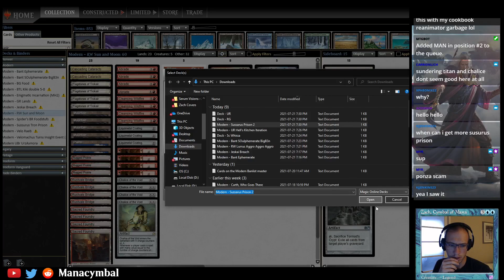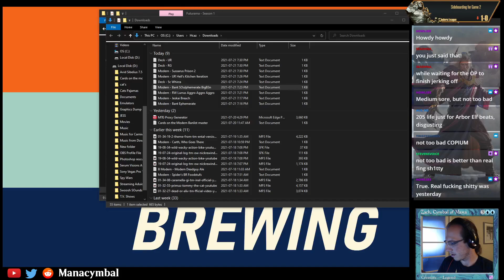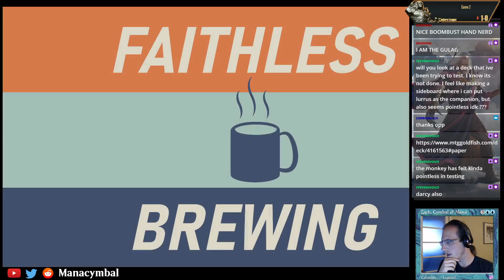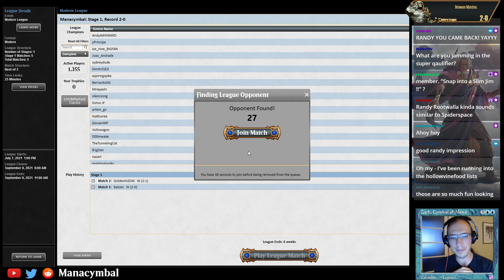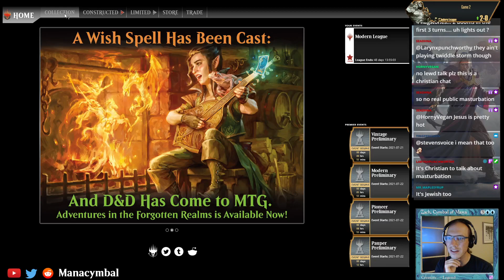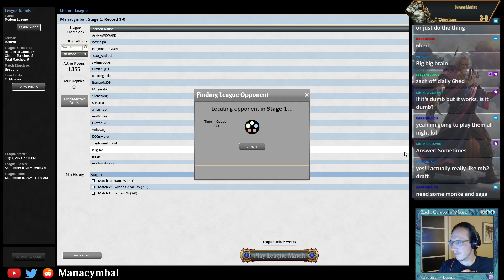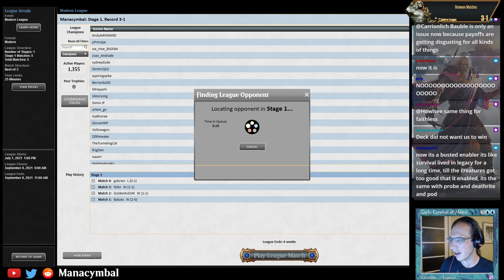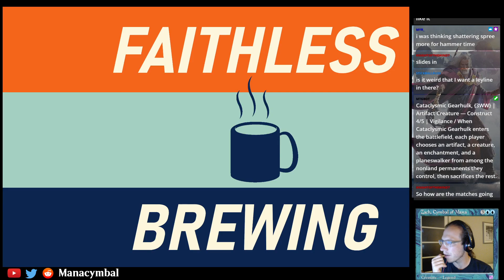MTGO Modern - RW Nahiri Boom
From the 5-0's to your screens, this sun and moon, RW land destruction deck with Nahiri on the top end has been a pet favorite of mine from time to time. I like playing chalice quite a bit in this meta, and this is a good shell for it, so let's go see how we roll.

4 Abrade
4 Boom/Bust
2 Cascading Cataracts
4 Chalice of the Void
4 Cleansing Wildfire
1 Emrakul, the Aeons Torn
4 Flagstones of Trokair
4 Fury
4 Karn, the Great Creator
3 Liquimetal Coating
4 Mountain
4 Nahiri, the Harbinger
4 Pillage
2 Plains
3 Rugged Prairie
4 Rustvale Bridge
4 Sacred Foundry
1 Stone Rain

2 Anger of the Gods
1 Cataclysmic Gearhulk
1 Ensnaring Bridge
1 Liquimetal Coating
1 Pithing Needle
1 Relic of Progenitus
3 Rest in Peace
1 Skysovereign, Consul Flagship
1 Tormod's Crypt
2 Wrath of God
1 Wurmcoil Engine